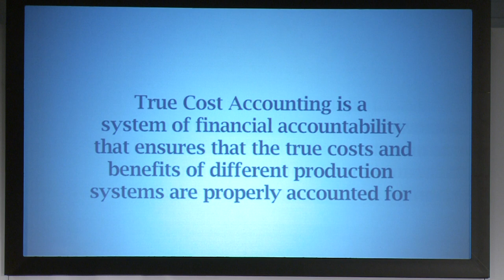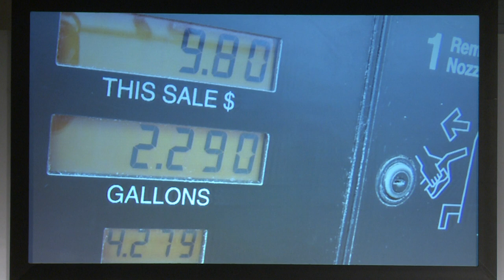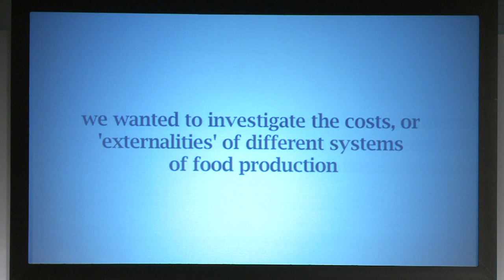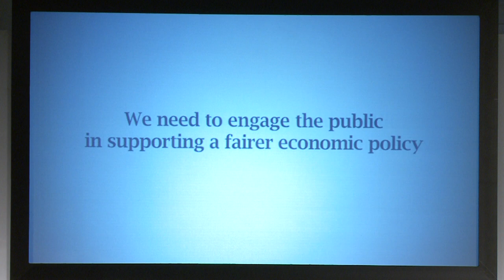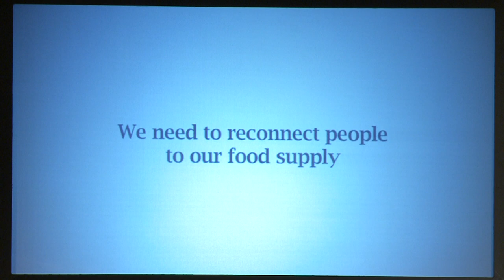True-Cost Accounting in Food and Farming - Opening Session